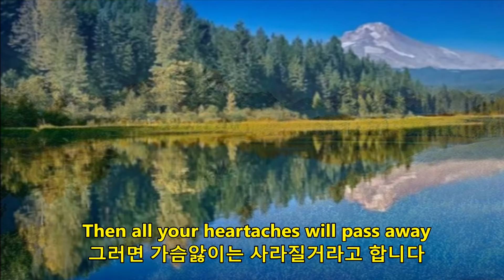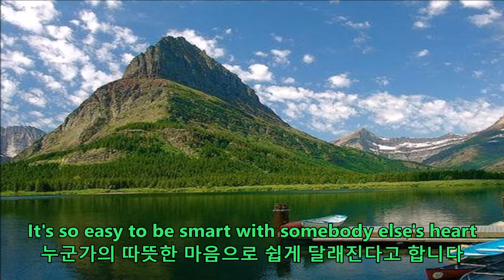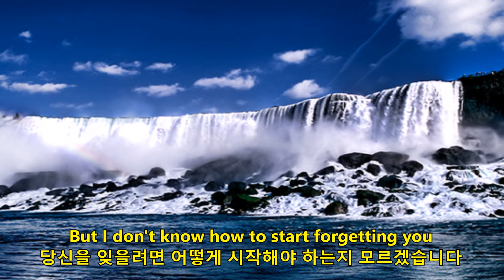IT ONLY HURTS FOR A LITTLE WHILE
설명
◐악동의 음악산책◑
  ♧Anne Murray♧
컨트리 음악에 팝 감각을 혼합한 [Anne Murray]의
노래는 지성미 넘치는 외모와 언제 어느 곳에서나
부담 없이 들을 수 있는 매끈한 목소리로 인해 모든
남성들로부터 사랑받고 있다. 해를 넘길수록 완숙미를
더해 가는 그녀는 현재 캐나다의 [Singing Sweetheart]라는 영광된 칭호를 받고 있는 최고의 여자 가수이다.

이별할땐 잠시만 아프면 되는줄 알았습니다.
사람들은 내게 그렇게 말해 줍니다.
그냥 잠시만 그다려 보라고~~~(sdk)